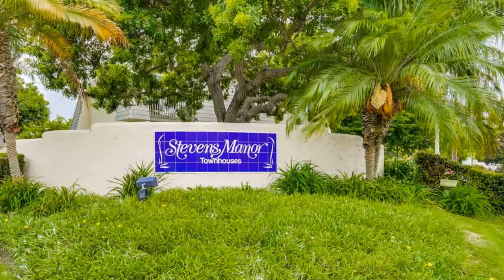847 Valley Ave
Presented by:
Meg Lebastchi